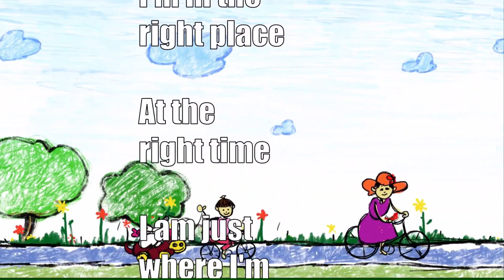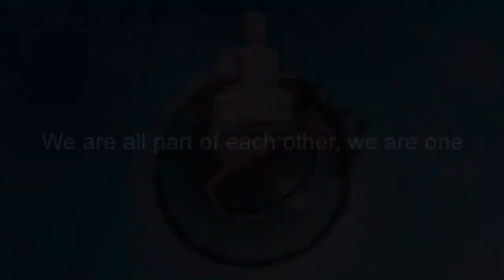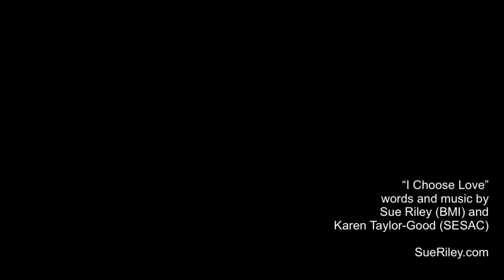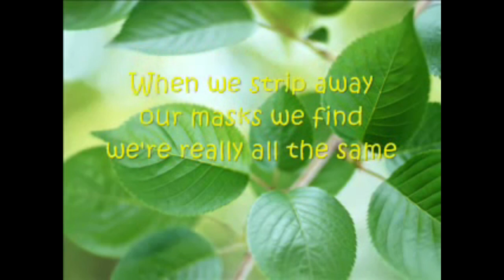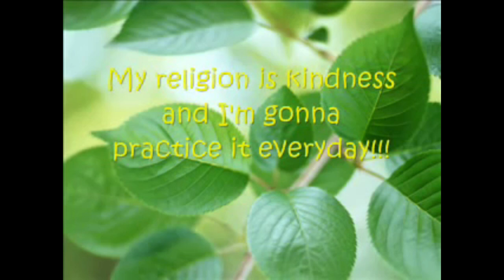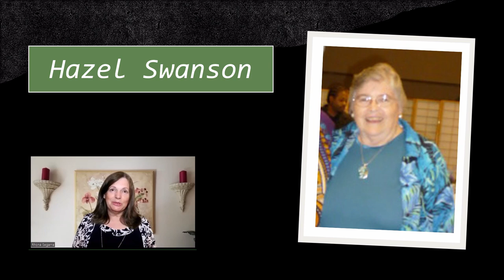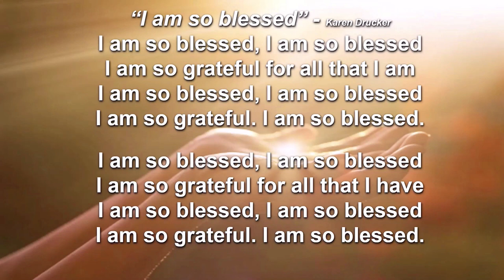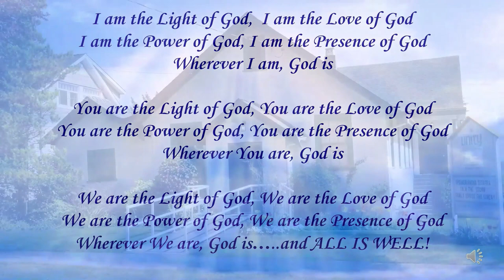Unity of New Westminster 20220515 Of Cloaks and Patches.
Jesus' parable about adding a new patch onto an old cloak can give us ideas about how to integrate changes in our lives.
Rev. Rhona Segarra shares ideas.

All are welcome, All are worthy, All are celebrated at Unity of New Westminster.

GIFTS WELCOME!
We are grateful for your gifts which support our community.

All ages, denominations, genders, orientations, abilities and ideologies are welcome in our community.